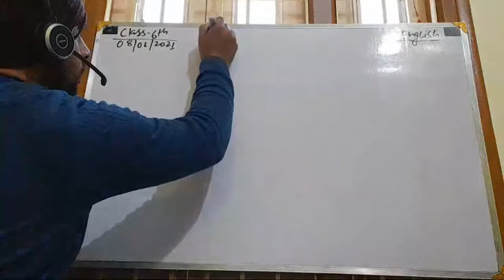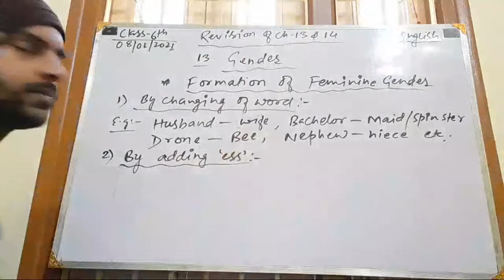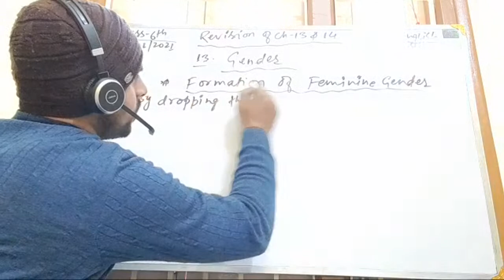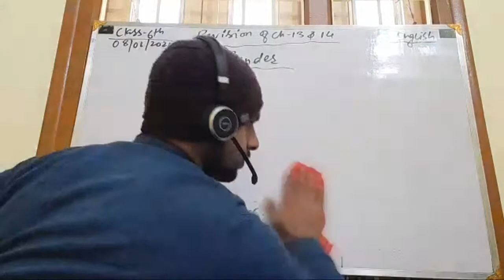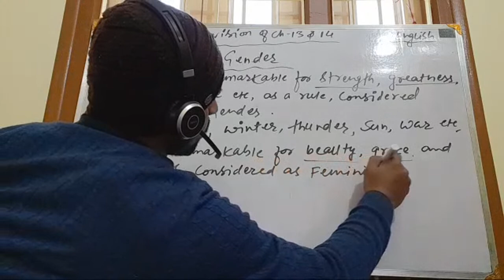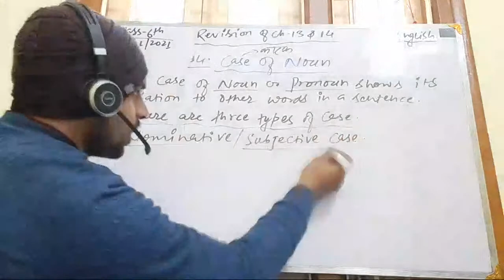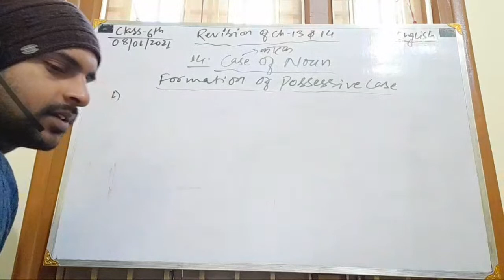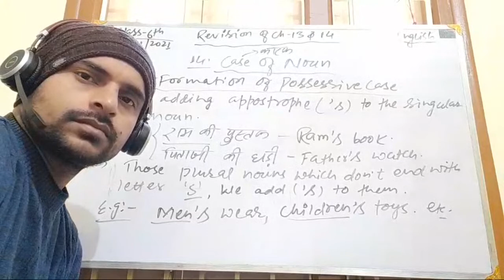CLASS - 6TH || GRAMMAR, REVISION OF CH-13 & 14 || DRONA LIVE CLASSES || DATE- 08/01/2021